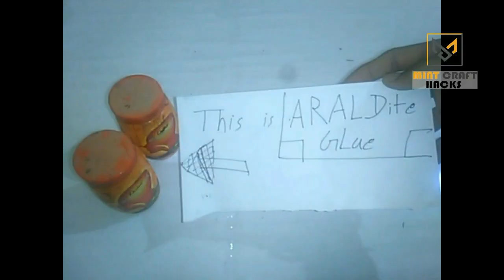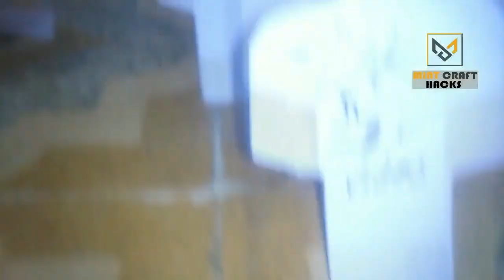Bahubali Movie Weapon In Real Life - DIY [ आप ये देख के चौंक जायेंगे। ]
bahubali movie toy in real life I can believe this toy is awesome results and you also make it home easy to DIY. in this movie toy is work very well you can add some more tricks and make amazing bahubali weapon project. this is best for a school project I wish you did like my video thank you for watching this bahubali weapon video.

thankyou!
Follow MINT CRAFT HACKS on the author platforms.

Thankyou for watching mint craft hacks!